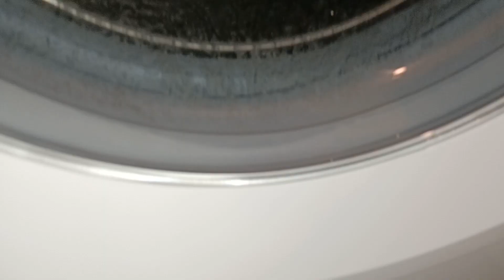BEKO WTK104121W Washing Machine Drum Clean Rinse